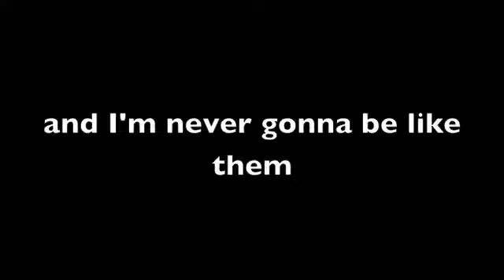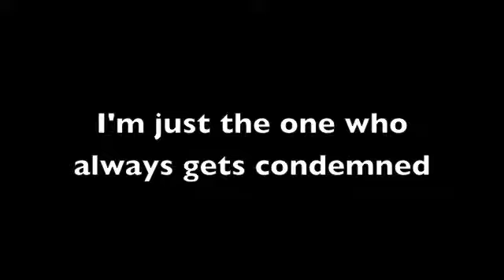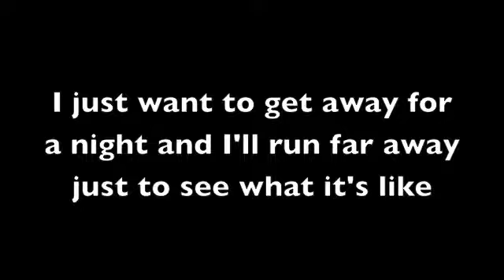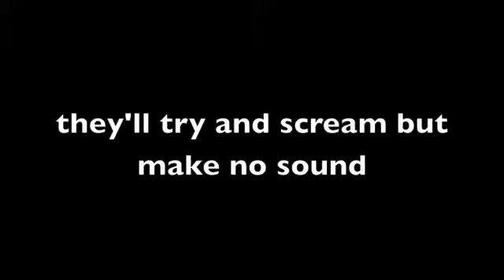Over The Edge Band - Turn Out Wrong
This is our band's (Over The Edge) first recorded song, Came out on August,15, 2013, called Turn Out Wrong. We are an unsigned band from Georgia. I hope you enjoy it